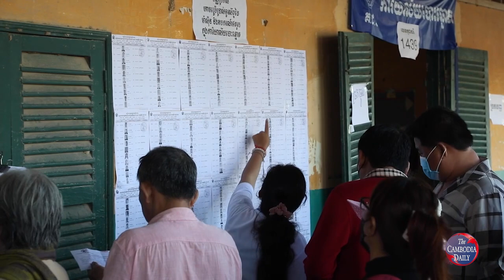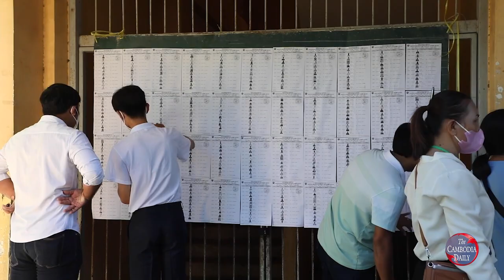រដ្ឋសភាសទួលយកសេចក្ដីព្រាងច្បាប់ស្ដីពី វិសោធនកម្មច្បាប់បោះឆ្នោត តាមសំណើរលោក ហ៊ុន សែន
រដ្ឋសភាសម្រេចទទួលយកសេចក្ដីព្រាងច្បាប់ស្ដីពី វិសោធនកម្មច្បាប់បោះឆ្នោត ទៅពិនិត្យតាមសំណើររបស់លោក ហ៊ុន សែន។